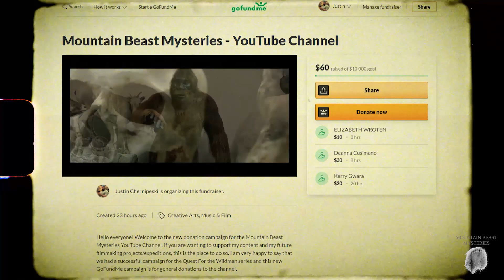PEOPLE ARE VANISHING IN OUR NATIONAL PARKS | Missing 411 & Strange Disappearances | MBM 151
Mountain Beast Mysteries is a channel dedicated to providing information and stories on the subjects of Bigfoot (also known as Sasquatch) and conspiracy theories relating to it. Do you want to see the best examples of Bigfoot caught on video? Do you want to enjoy hours of free Bigfoot documentary content? If the answer is yes then you have come to the right place!

Don't forget to check out the Alberta Sasquatch Organization!